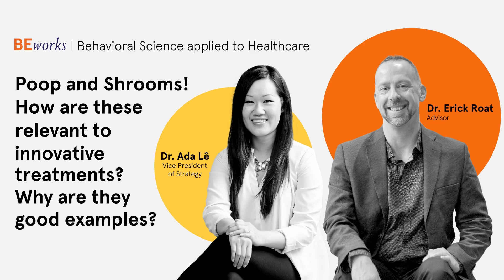Poop & Shrooms! How are these relevant to innovative treatments?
Innovations in healthcare, like all innovations, require pushing the boundaries of what’s possible.

Despite the benefits of psychedelics for health and wellness, approximately 45 percent of people do not readily accept them as treatment options, with 20 percent falsely believing that psychedelics are addictive and unsafe even when used under medical supervision.

In this video, Dr. Ada Le, VP, Strategy, and Dr. Erick Roat, Advisor, discuss how Poop and Shrooms are relevant to innovative treatments.